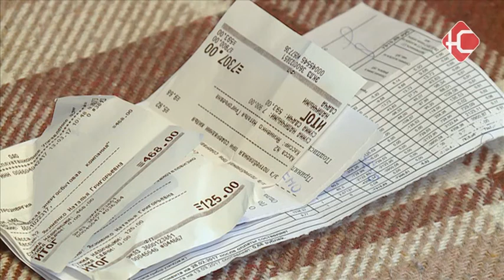Коммунальные услуги подорожают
С 1 июля повышаются тарифы на коммунальные услуги. В среднем рост составит 6,4 %. Напомним, повышение происходит 1 раз в год по распоряжению региональной службы по тарифам, которая находится в столице округа. Местные власти не могут влиять на эти цифры.